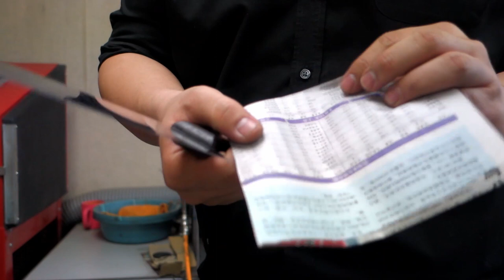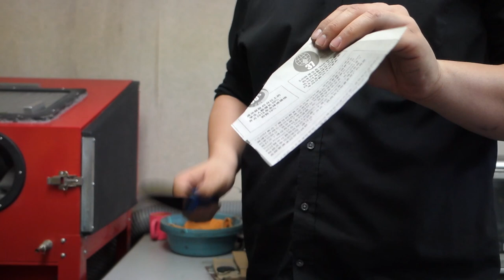Bring your knives back to LIFE!!!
Chef knife lives matter! They're your tools of the trade, take care of them!